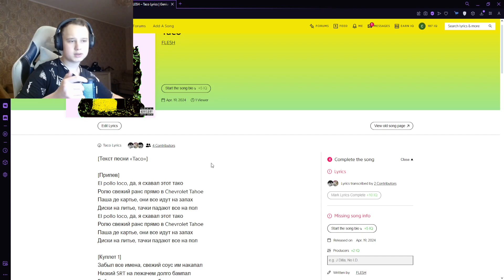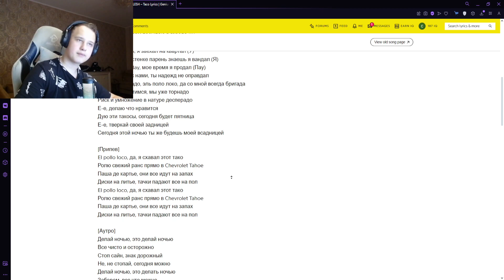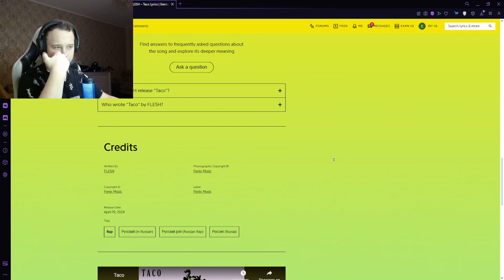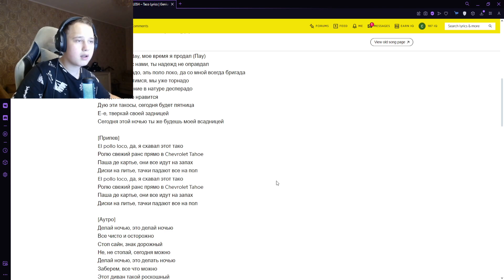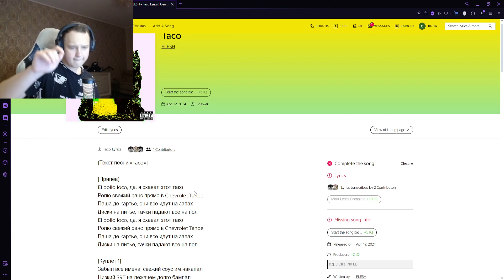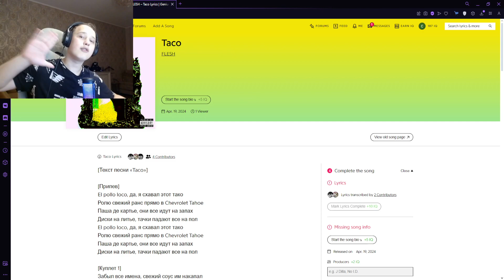РЕАКЦИЯ НА: FLESH - Taco